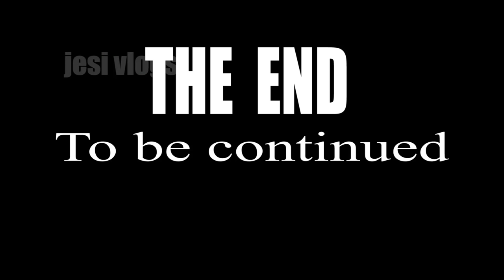Galle | hikaduwa | unawatuna | Sri lanka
Hlw guys.thanks for watching my video...in this video you can watch most attractive beaches around Galle district.this is one of the best tourist attractions place in srilanka.and I took wonderful drone shots in this area.i think this will be treat for your eyes..hope you guys enjoy my video

Simple Restaurant.